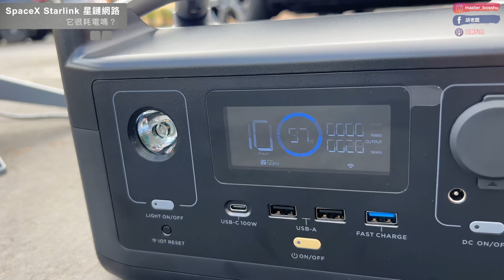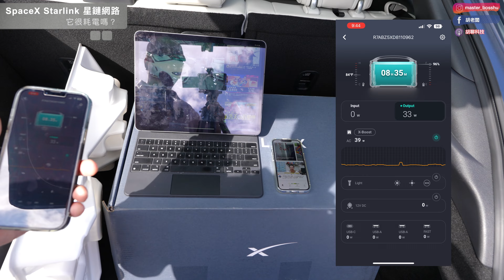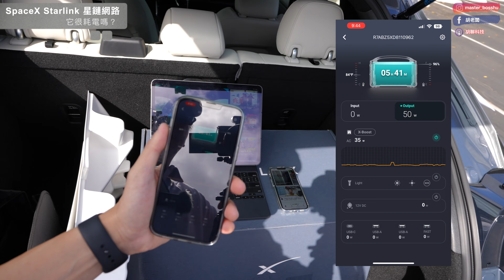Starlink 星鏈需要多少電? 戶外沒地方插電怎麼辦? 我用 @EcoFlowTech River 行動電源 [胡老闆]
Starlink 星鏈網路會很耗電嗎？ 我如果出門去露營，是不是需要帶很大的電池呢？

*影片沒有業配喔